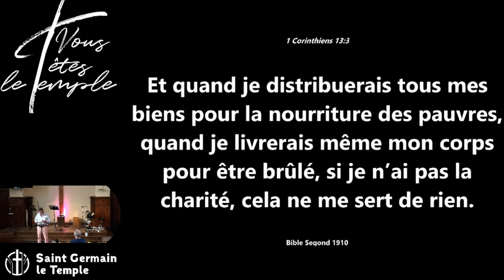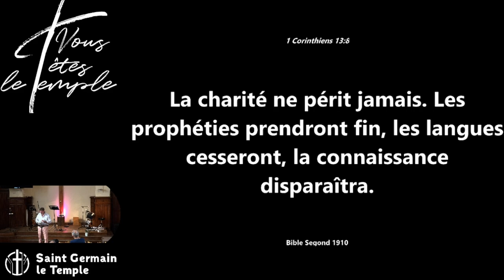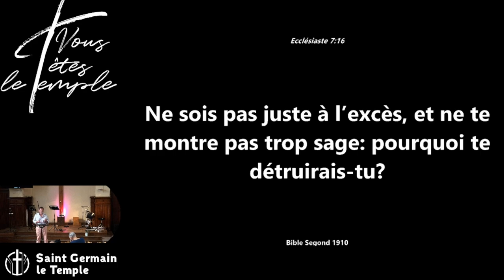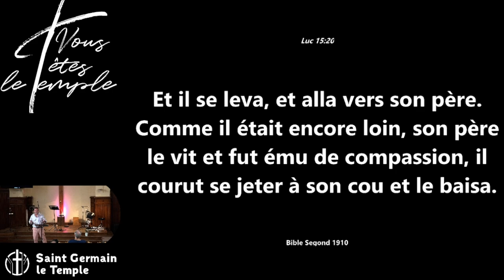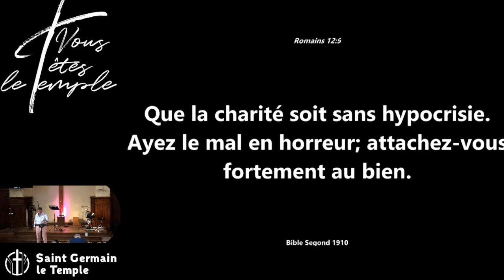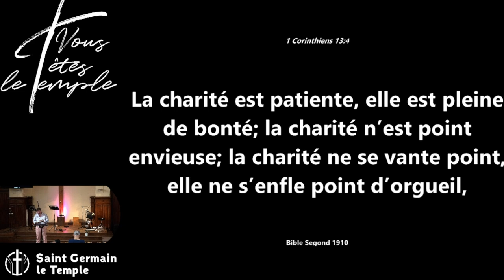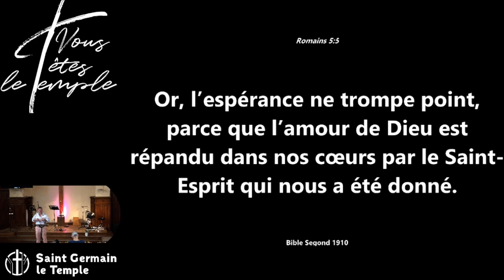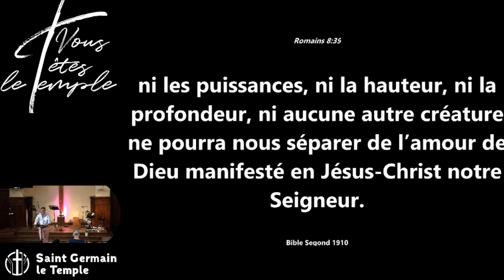Jean Yves Rosay - L’amour: essence de Dieu, carburant de l’homme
Lectures :
- 1 corinthiens 13.1-8
- Luc 10.27

Description :

Une définition biblique de l’amour. Aimer Dieu, aimer son prochain en s’aimant soi-même. Comment apprendre à aimer. Les 3 types d’amour. Dieu nous aime.

Retrouvez le culte dans son intégralité à la date du message